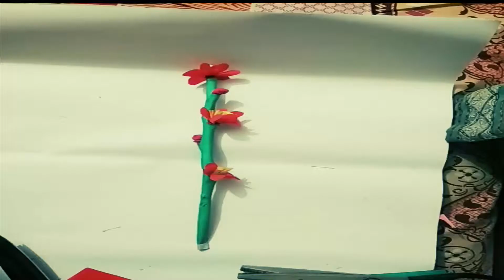Flower Sticks,How to make easy Flower Stics from color paper and west shopping bag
Hi Viewers,This is Flower sticks,How to make easy Flower sticks west shopping bag and color paper from Night queen bdarts channel,it is very beautiful and charming gift for yours that make is very easy and simple,if you make this Flower Stics please visit my channel and watching this video and don't missing like,comments,share and SUBSCRIBE THANK YOU & TAKE CARE all.